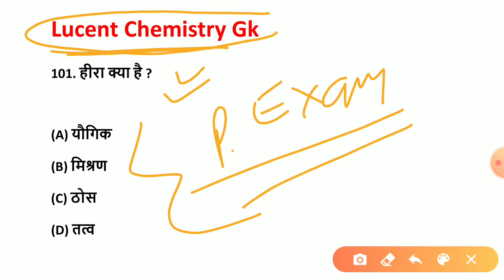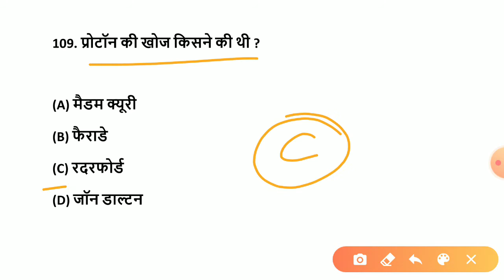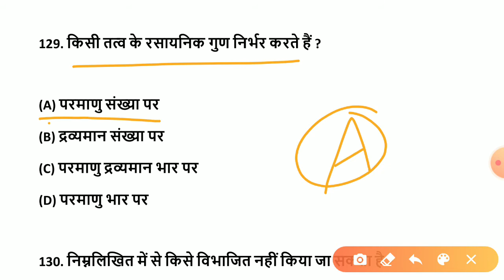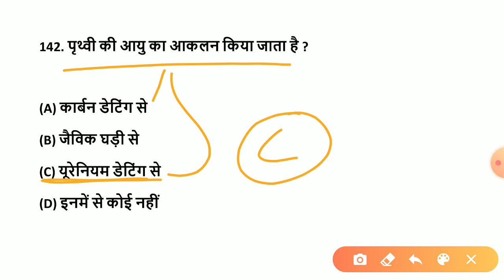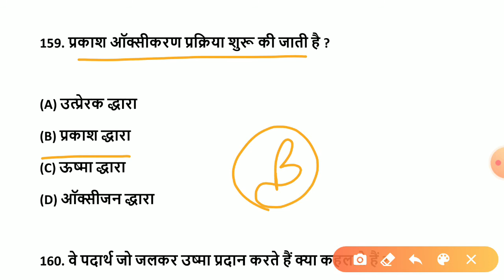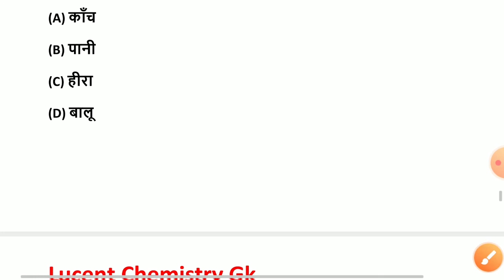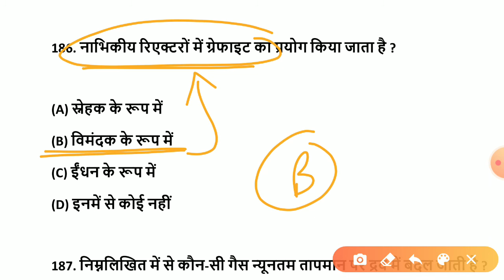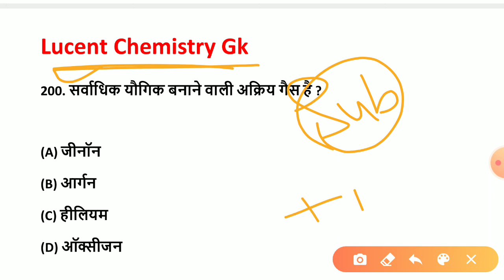Lucent Chemistry GK | Lucent Chemistry Gk For Competitive Exam | Chemistry Gk Important Question